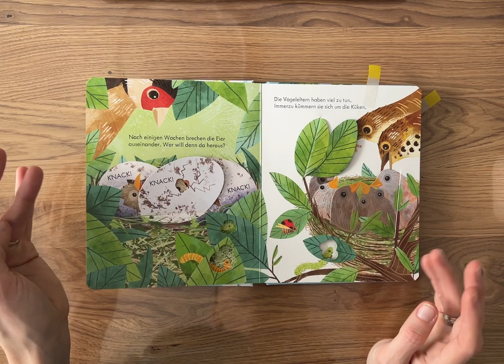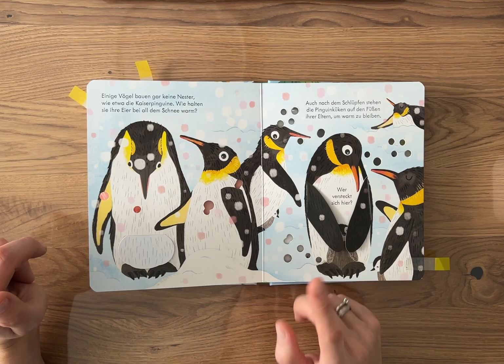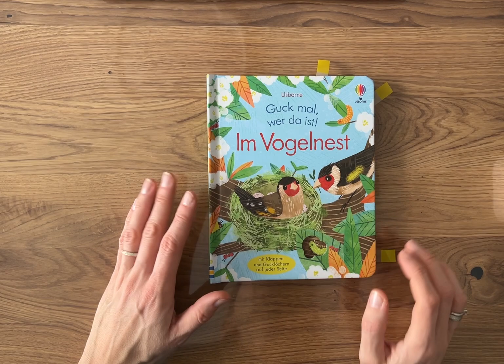Guck mal, wer da ist! Im Vogelnest Buch/ Sachbuch/ Kinderbuch/ Klappen/Natur/ Tiere/Wissen/Buchtipp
Guck mal, wer da ist! Im Vogelnest
Verlag: usborne
Seitenanzahl: 14 Seiten
Preis:  11 €
Altersempfehlung: ab 3-6 Jahre